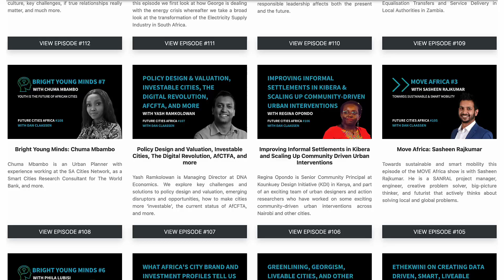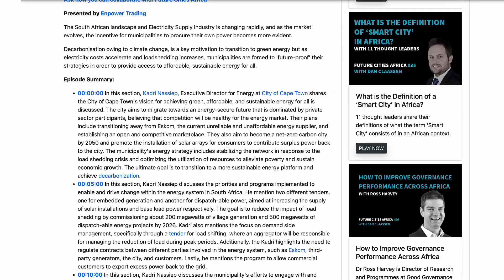Cultivating Thought Leadership and Unlocking Industry Excellence with Future Cities Africa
In a world where public and private sector organizations seek the perfect partner, they're looking for more than just a business. They're looking for a strategic ally that truly understands their industry.

In today's digital landscape, thought leadership discussions, engaging podcasts, and interactive webinars have become go-to formats. Why? Because they align perfectly with how people want to consume information.

These formats keep the conversation alive year-round, providing a steady stream of leads. By embracing these powerful tools, your organization can consistently captivate and educate your audience, forging deep, meaningful connections.

Welcome to Future Cities Africa, your gateway to thought leadership and knowledge exchange. We explore the critical industry topics, emerging trends, invaluable insights, cutting-edge technologies, and the challenges and opportunities that impact not just individuals and business, but entire towns and cities.

Together, we can tackle industry challenges head-on, seize opportunities that lead to growth, breathe life into case studies, simplify complex information, and above all, build your authority as an industry thought leader.

We understand that your audience comes in all shapes and sizes, with diverse learning and engagement styles. That's why Future Cities Africa offers flexibility. You can choose to watch, listen, or read a summary of any episode on-demand, catering to your unique preferences.

Our ongoing promotional campaigns don't just target your primary audience; they reach far and wide, enhancing your brand recognition, building trust, and creating fertile ground for partnerships and growth.

Together with Future Cities Africa, you can amplify your narrative, reach the audiences that truly matter, and solidify your position as a thought leader in your industry.